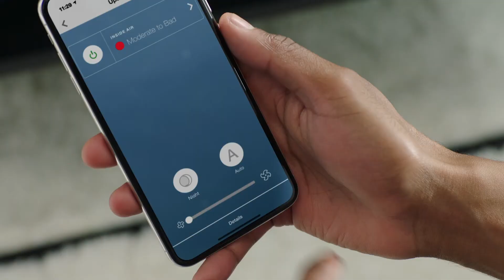Atmosphere Mini Air Treatment System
The Atmosphere Mini Air Treatment System effectively treats air in rooms up to 200 square feet. Atmosphere Mini's three-in-one filtration system provides filtration down to 0.0024 microns, and exceeds HEPA filtration standards, removing 99.99% of harmful pollutants in a single pass, giving your family the safer, cleaner air they deserve.